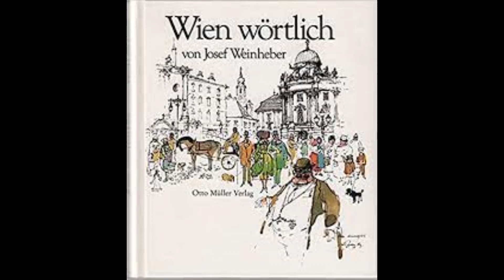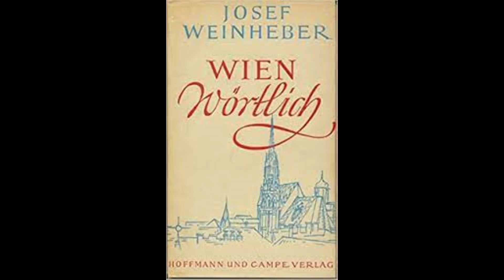Waaßt? Net? Verstehst? Von Josef Weinheber.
Berühmtes Wiener Mundartgedicht von Josef Weinheber aus dem Gedichtband "Wien wörtlich". Gelesen von Eugen Banauch.
Ein Betrunkener räsoniert in einem Wiener Beisl halblaut über "Gott und die Welt".

Zum Mitlesen:
WAASST? NET? VERSTEHST?
(Selbstgespräch eines Biertipplers)

Wann i, verstehst, was z' reden hätt,
i schäffert alles ä.
Was brauch ma denn des alles, net?
Is eh gnua da.

Zum Beispü' die Gehälter, waaßt,
i streichert s' glatt.
Net einz'segn, net, daß aner praßt
und aner gär nix hat.

Und dann die Auto: Härmlos gehst -
du bist do' Publikum - !
da kummt a so a Gfraßt, verstehst,
und scheibt di um.

Die Fremden, waaßt, de schmeißert i
- a Schupfer, net? -
beim Tempel außi. Schert des mi,
wo so a Denkmal steht?

Die Pflasterer, verstehst, de stiern
mirs heulig aa.
I lässerts alle arretiern,
daß 's nur a G'hörtsi war.

Die ewige Aufgräberei,
verstehst, des Röhrlwerch,
da leb i, waaßt, do liaber glei
am Bisamberg.

Und d' Wächter, net, i bin do g'wiß
a rare Söl,
aber de müaßten weg, sunst is
nie Schluß mit den Bahöl.

Wo unseraner do nix wül,
waaßt, als sein Ruah.
Sogar die Tschecherln, in mein Schwül,
verstehst, i sperrerts zua.